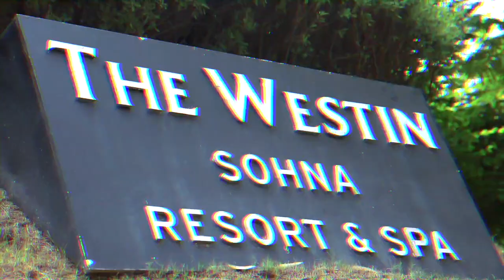ARBAAZ KHAN AND PANKIT GOYAL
Directed and Edited by "Motion4kstudio"

Now Book Your Cinematic & Informative VIDEO CONTENT!!
Testimonial | Healthcare | Fitness  | Live Video Streaming - Events | Promotional ONLINE COURSES | 2D Animation | Infographics | Short Movies | Documentary Film | Brand Videos | 360-degree Videos